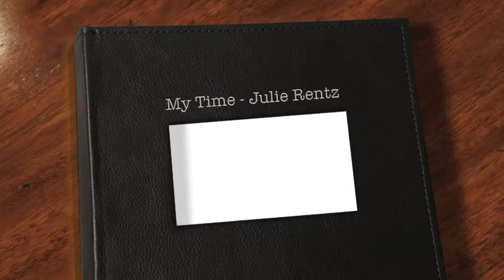My Time - Julie Rentz '06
Julie Rentz '06 talks about her SHU experience for My Time... the Seton Hall University Traditions Project.